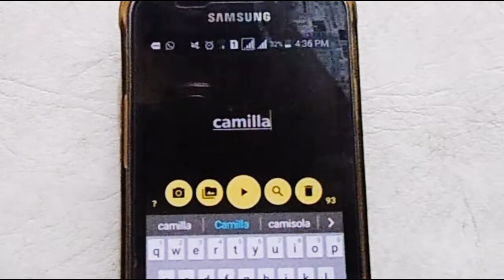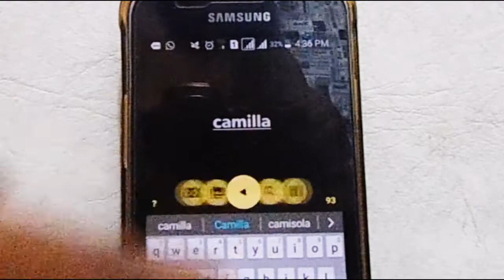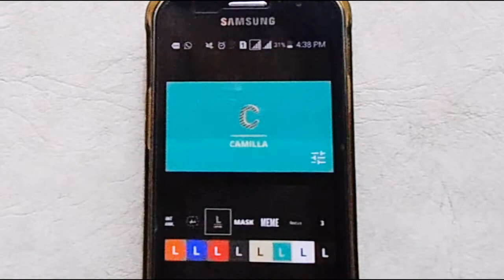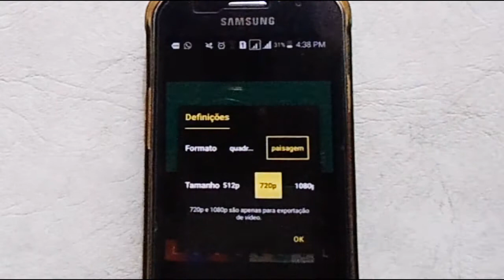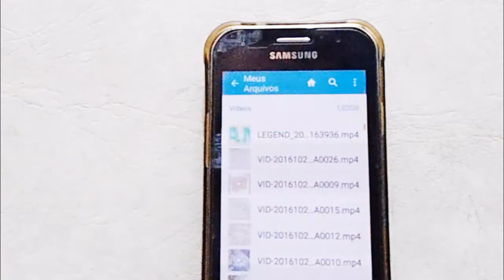Vinheta para Youtube pelo celular